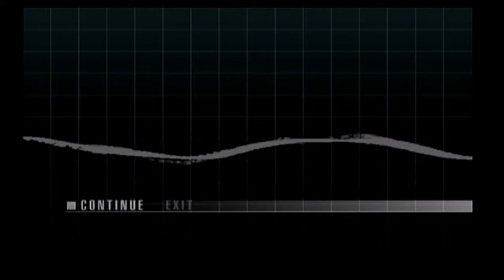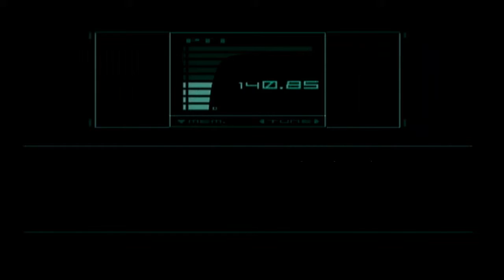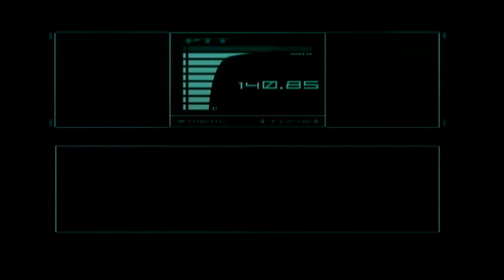Let's Play Metal Gear Solid Part 5: Vulcan Raven's Diamond Hard Nipples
Let's Play Metal Gear Solid: The Twin Snakes!

The giant shaman says hi. Hope his tank is well-heated.

Metal Gear Solid: The Twin Snakes is the Nintendo Gamecube remake of the original PSX Metal Gear Solid. Using the Metal Gear Solid 2 engine for enhanced graphics and gameplay, it retells and reimagines Metal Gear for a new generation. Known for it's unique stealth and insane narrative, Metal Gear Solid, like Solid Snake himself, is a legend in the industry.

Next Episode of Metal Gear Solid The Twin Snakes: Mar. 2nd